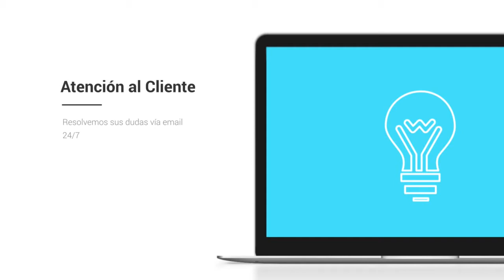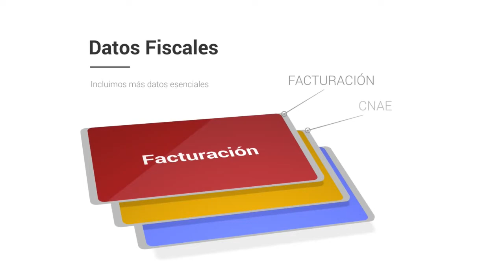Base de datos de Empresas de Huelva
Base de Datos de Huelva

El listado de empresas Centraldecomunicación Huelva contiene el total de las empresas Huelva que están activas este año. El paquete está separado en 2 bases de datos a un precio que hemos ajustado para que cualquiera pueda conseguir nuestro listado de compañias de Huelva, desde un pequeño empresario o autónomo hasta una gran empresa. En la base de datos FacturaCif Huelva tendrás la posibilidad de clasificar por CIF, facturación, Nº de CNAE, Página Web, teléfono, dirección, código postal… y dentro del mismo paquete encontrarás la base de datos Contactos Empresariales en Huelva, donde además podrás entrar a los correos electrónicos de compañias de la provincia, para que así puedas aumentar tu agenda de clientes y de contactos.

Listado de empresas de Huelva

Nuestro listado de empresas es el único que cuenta con la facturación y el CIF de las compañias, a un precio verdaderamente bajo. Diseña proyectos de marketing con beneficios para tu compañía, consigue nuevos suministradores más baratos o con productos de más calidad y mejore sus relaciones con otros empresarios dentro de la provincia de Huelva. Garantizamos que nuestras bases de datos están comprobadas siempre por nuestro departamento de calidad, que trabaja única y exclusivamente para que los listados de compañias siempre se encuentren actualizados y con la mayor calidad posible. Suponemos que tener la confianza de nuestros usuarios es lo que nos diferencia de la competencia, por lo que nuestro departamento de calidad y el de atención al cliente siempre responde en menos de 24 horas a cualquier duda o sugerencia que puedan tener nuestros clientes.

Una lista de email es una recolección de información que toda compañía debe tener, que se organiza para que sea accesible, gestionada y actualizada. Los datos se organizan en filas, columnas y tablas, y se tienen la posibilidad de filtrar para hacer más simple la búsqueda de la información que nos encontramos buscando. Los datos se actualizan, amplían y eliminan a medida que se agrega novedosa información. Respecto a nuestra base de datos de Huelva está en formato excel, un programa que está que se encuentra en casi todos los ordenadores de todo el mundo y es fácil de utilizar, por lo que tenemos bases de datos que tienen la posibilidad de ser utilizadas por algún empresario o trabajador.

Hay bases de datos de varios tipos: de compras y ventas, de listados de productos e inventarios, perfiles de clientes… Nuestro listado de emails de Huelva asiste para que cualquier empresario logre agrandar su cartera de proveedores y clientes o simplemente entablar nuevas relaciones B2B con otros empresarios. Creemos en las bases de datos disponibles para todos, por eso intentamos reducir sus precios en la medida de lo posible, para que el mercado se beneficie de la información accesible para todos.

El listado de emails Huelva es un instrumento fundamental para crear proyectos de marketing en su provincia. Conquiste el mercado de Huelva con este listado de empresas con el que tendrás la posibilidad de segmentar por facturación, CIF, Nº teléfono, Página web... Varios empresarios piensan que con usar solo Twitter o Facebook, ya es suficiente para que su compañía sea conocida en toda la provincia de Huelva, pero está comprobado que diseñar planes de comunicación sigue siendo la forma más eficiente de llegar a tus usuarios. Existe muchas formas de comunicarte con tus clientes, pero si deseas diferenciarte, tienes que sugerir algo diferente que el resto de la competencia. Si posees un listado de empresas con gran información de a quien te estás dirigiendo, tendrás la posibilidad de definir mejor la estrategia con la que te quieres anunciar, y de esta forma convertirte en una empresa más interesante para tus clientes u otros empresarios. En el listado de emails Huelva podrás filtrar por los campos fundamentales de cualquier compañía y toda esa información esencial para cualquier empresario a un precio verdaderamente económico.